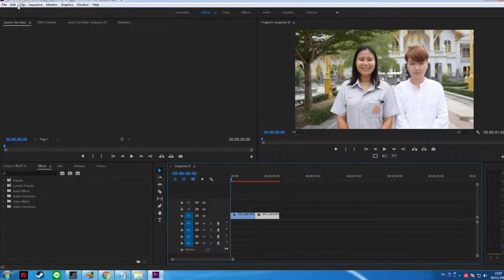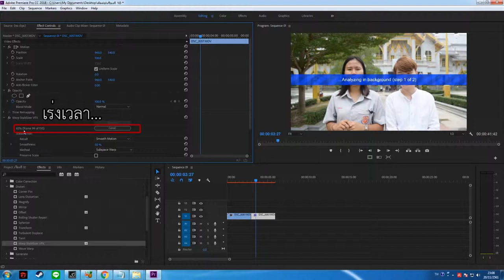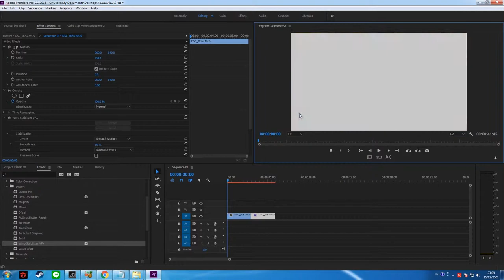เรื่องที่10 แก้วีดีโอสั่นด้วย effects warp stabilizer